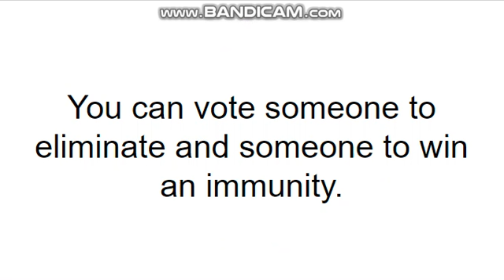Phantom Guys Legends Begin #35 (Closed)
Deadline: Tomorrow at 8PM